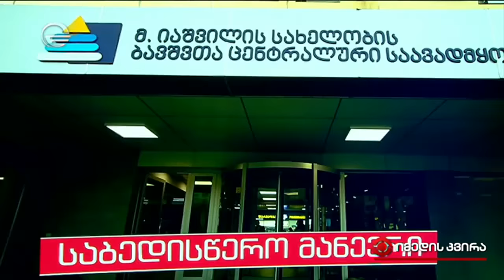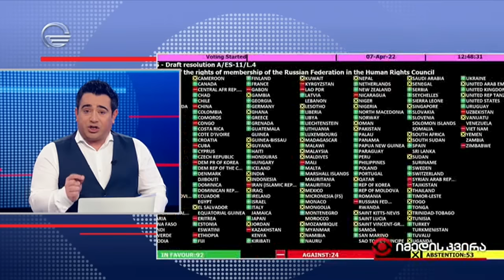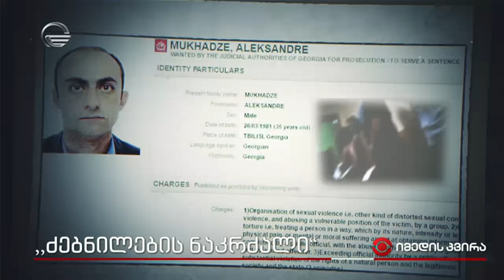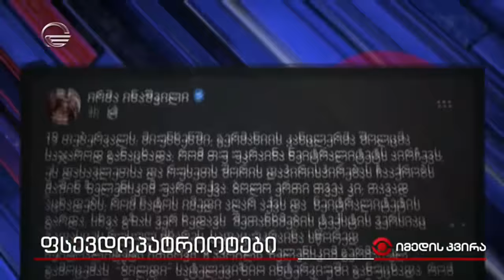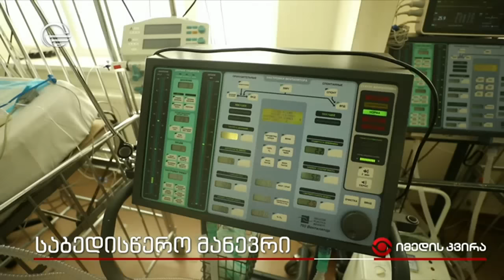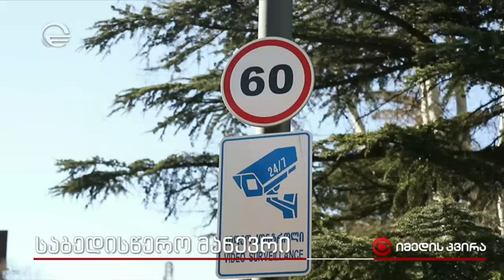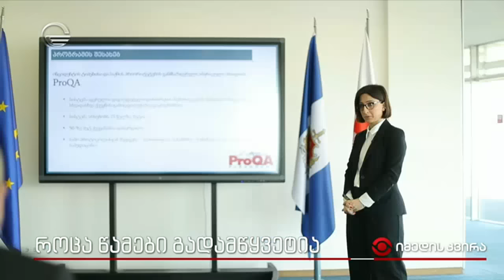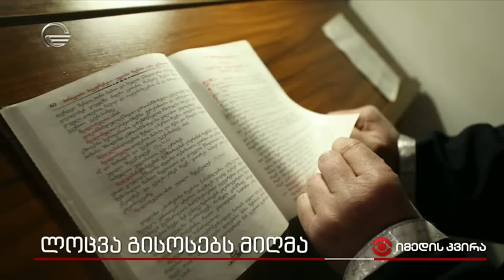იმედის კვირა - 10 აპრილი, 2022 წელი